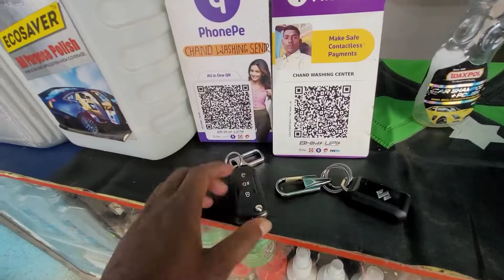Tata Altroz vs Maruti Suzuki Baleno ।। Real life comparison ।। 🔯 🔯 🔯 🔯 🔯 Star vs Tincan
Tata Altroz vs Maruti Suzuki Baleno।। Real life comparison

Queries-
RKM Auto Vlogs
RKM Auto Vlogs new video
RKM Auto Vlogs today
DDS new video
DDS youtube channel
Man and motor
Gagan choudhary
Motoroctane
Arun panwar new video
sanskari sumit
Autos and vehicles
Automotive
Automobile
Car ownership review
long term car ownership review
Car user reviews
long term car user review
car user experience
long term car user experience
Car news, reviews and comparison
Car and vehicles
Auto expo
first drive experience
first drive review
New car launch event
car interior, exterior, price and features
Value for money variant
Car safety features
Safer car for india
Global NCap
Build Quality of car
safety features of car
Car engine
indian passenger vehicles
Car sales and service in india

Friends if you have any brand car. If you live in any part of Jharkhand and want to share your car ownership experience through my YouTube channel, then send all your details in the form below. Whenever I get a chance and come to your area, I will record my experience and share it on my channel so that new people can be helped to buy the car of their choice and spread awareness among the people.